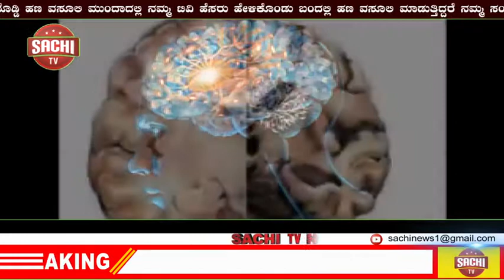ಬಾಲಕಾರ್ಮಿಕ ಪದ್ಧತಿ ನಿರ್ಮೂಲನೆ ಎಲ್ಲರ ಜವಾಬ್ದಾರಿ! Dc ನಿತೀಶ್ ಪಾಟೀಲ್ | sachi tv